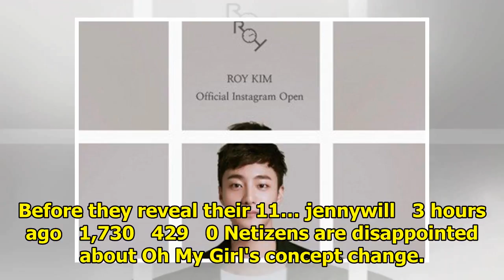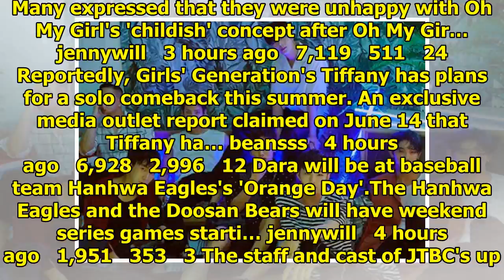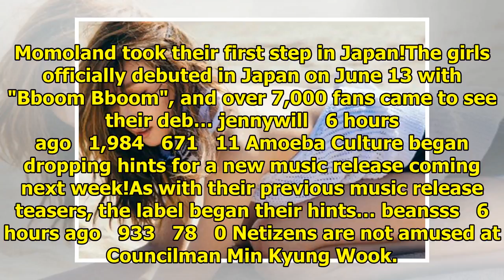Breaking K-pop news, videos, photos and celebrity gossip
'Burning' will be taking action to prevent illegal copies from being spread. After the launch of its...